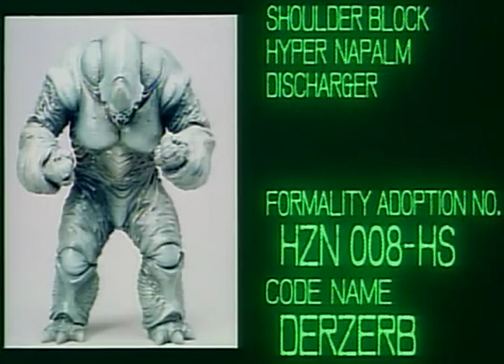Guyver - Zoanoid Data Files - Derzerb - By Back To The 80s 2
Bio-Booster Armor Guyver (Viz Media) or Guyver (Chuang Yi Publishing) (Japanese: 強殖装甲ガイバー, Hepburn: Kyōshoku Sōkō Gaibā) is a Japanese manga series written and illustrated by Yoshiki Takaya. The Guyver itself is a symbiotic techno-organic (or biomechanical) device that enhances the capabilities of its host.

The manga was originally serialized in Tokuma Shoten's Monthly Shōnen Captain, the first appearance being in the February 18 magazine beginning in 1985. When Shōnen Captain was discontinued in 1997, the manga was picked up by Kadokawa Shoten who subsequently re-released all of the previous tankōbon originally published by Tokuma. The manga is currently serialized in Kadokawa's Young Ace magazine. It has been licensed by Viz Media, Star Comics and Chuang Yi Publishing.

Guyver has been adapted into a single OVA titled Guyver: Out of Control (1986, based loosely on the first volume), a 12-episode anime OVA series (1989 to 1992, based on the first four volumes), two live action movies (1991's The Guyver and 1994's Guyver 2: Dark Hero) as well as a 26-episode anime series (2005 to 2006, based on the first ten volumes).There was also a novel released in 1989 and two light novels in 1995